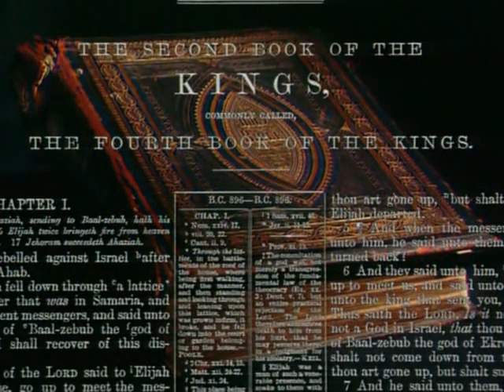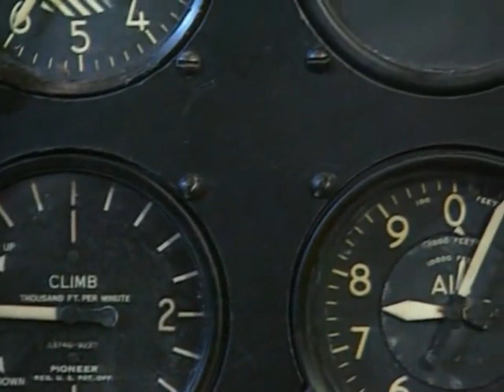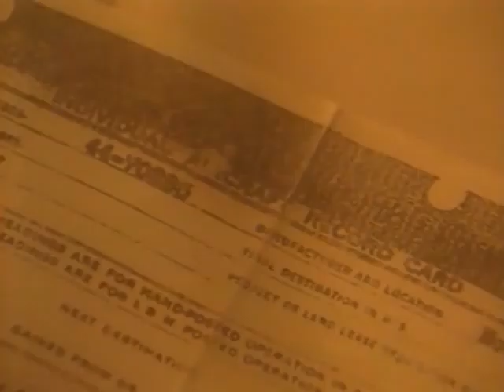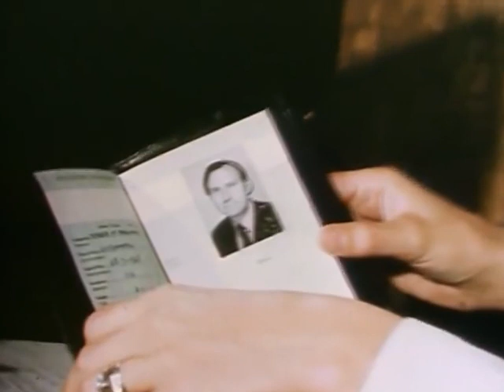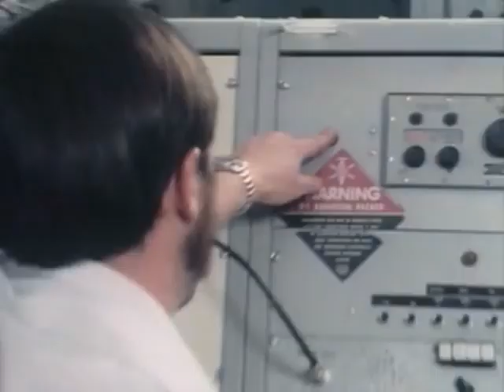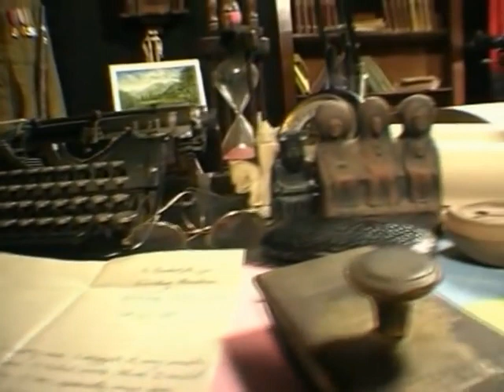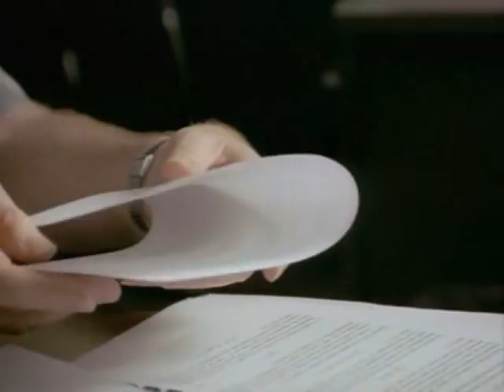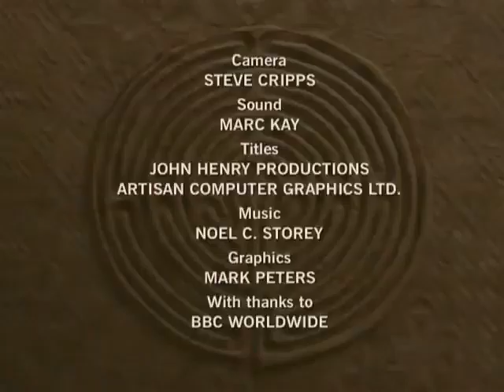enigma de las desapariciones DOCUMENTAL CLÁSICO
te  presento   alguna de nuestra   investigaciones de  campo, así como  ediciones de   documentales, historias leyendas Noticias, Entrevistas, Programación de  Radio  Audiovisual, por Internet  así como  algunos   de televisión donde se nos  ha invitado para la recopilación de información , historia  y  análisis  científico  de asuntos anómalos